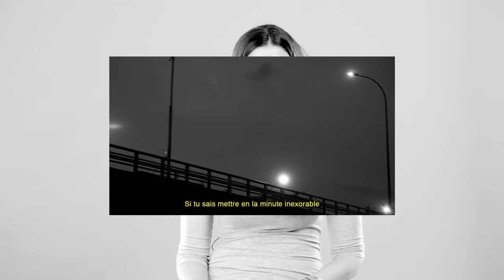Marguerite - Video curator of the week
Marguerite is becoming a veteran photographer in her own right, having covered much of the Swedish music scene, hip hop as well as fashion and other genres. In her choice of film, everything is hinted at, and therein lies the great strength and universality of it. It focuses totally on a young, single protagonist; enraged, confused, mindless - we don't know. But for all the images tell he's set on starting a one man riot. Magic.